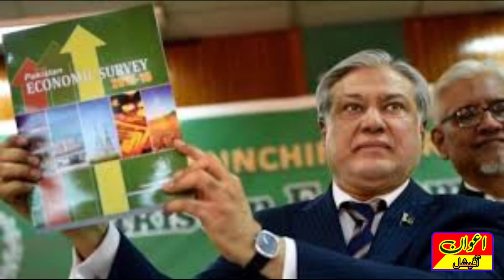The IMF has flatly refused to lend to this imported government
Breaking News
supreme court | supreme court latest | supreme court today
news supreme court live | supreme court order supreme
court decision | supreme court division | shehbaz sharif
shehbaz sharif latest | PDM | PDM Today | PDM Latest
PDM liv Elections | elections in pakistan | elections
updates supreme court bar | supreme court bar latest
naveed hayyat | naveed hayyat latest | naveed hayat lawyer
awan official
breaking news | bol news
Supreme Court In Action | Executive Commitee 10
Members Suspended  Breaking News  Pakistan Bar Sent
Show Cause Notice To Abid Zuberi  Abid Zuberi | abid
Zuberi News  Abid zuberi supreme court  Pakistan Bar
Council  Pakistan Council  Lawyer  Supreme Court
Chief Justice Chief Justice news  Chief Justice updates
Pakistan Bar council updates l Election  election in
pakistan  Pakistan Bar Council Latest News Pakistan
Breaking News  BOL News Live  Breaking News Today
abid zuberi  abid zuberi latest news | abid zuberi today
news  Breaking news | BOL news
news update
talk show
tv show
pakistani tv channel pakistani news channel news chenl news nhanell live tv
news  Breaking news  ary news
news  Breaking news  hum news
news  Breaking news sama tv news
Web tv
Khabrain
Imran riaz khan
Pakistani politaction
Syasatdan
Cctv video
| Viral video pakistani viral video
Views kesy barahin
| How to create youtube channel
| how to earn on youtube | عمران ریاض خان | حقیقت ٹی | عمران خان
tiktok video | tiktok funny video | naya pakistan | dailypakistan imran khan arested imran khan bail